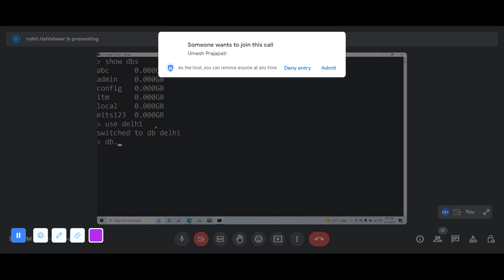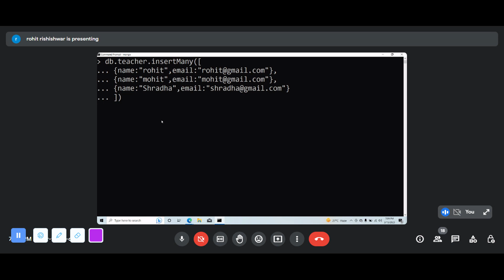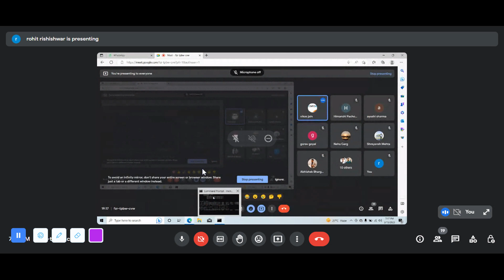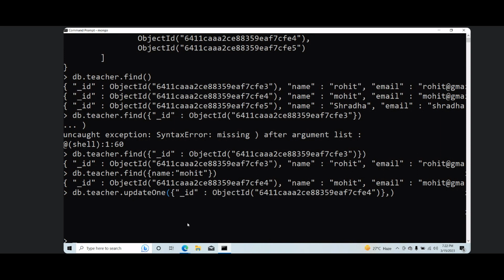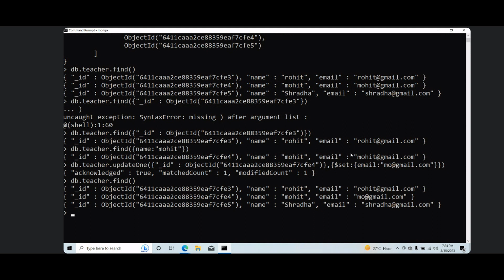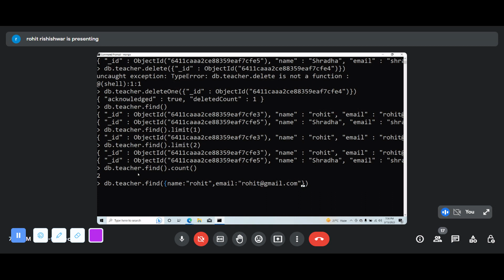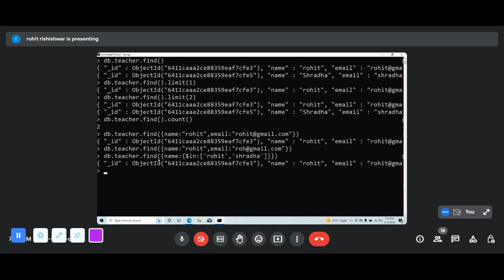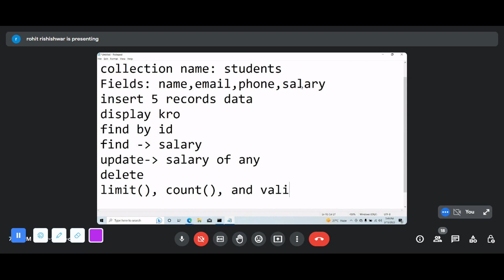MongoDB part 2 Hindi